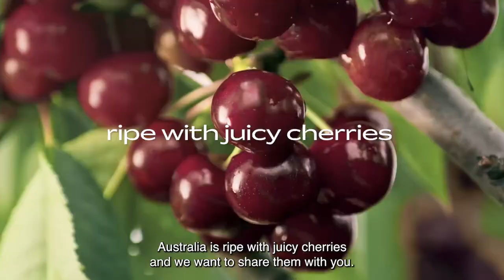Shine with Australia: Delicious cherries - find it with us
Australia produces over 30 cherry varieties. Grown in cool climates across pristine orchards. To find out more about our incredible Australian cherry industry and all it can offer you, visit: shinewithaustralia.gov.au/produce